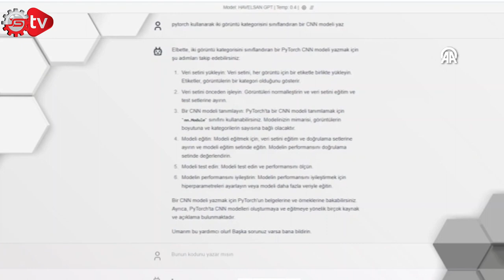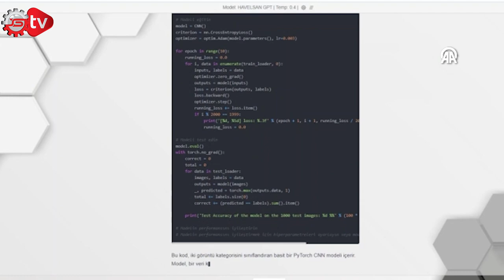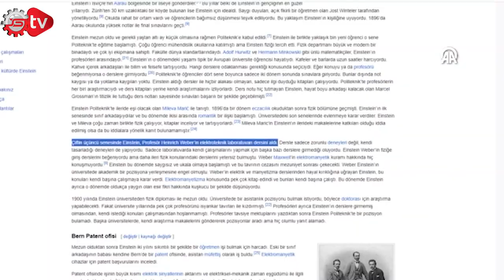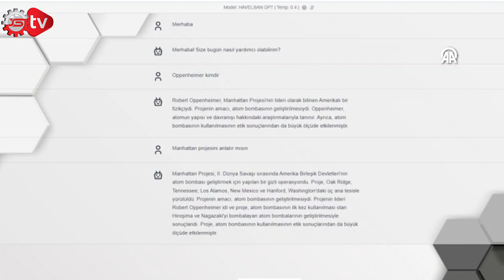Yerli ve milli yapay zeka asistanı göreve hazır